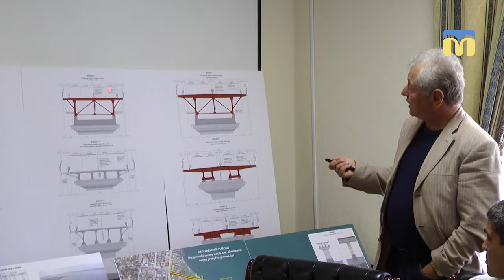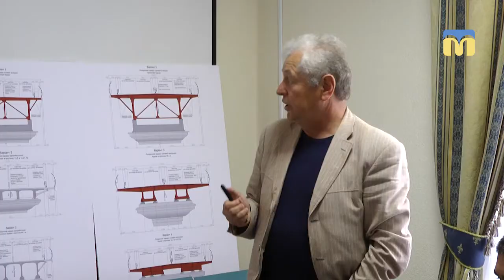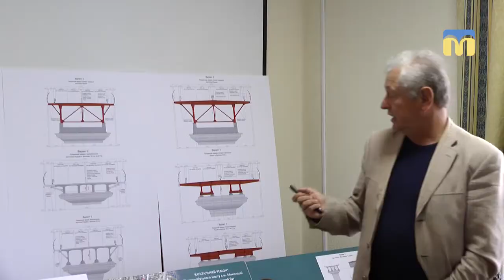Південнобузький мостовий перехід, в народі Варварівський міст, в аварійному стані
Південнобузький мостовий перехід, в народі Варварівський міст, в аварійному стані. За різними експертними оцінками він може функціонувати в звичному режимі до десяти років, а може зруйнуватись від землетрусу, якщо його амплітуда сягатиме 8 балів. Про це йшлося під час презентації трьох проектів ремонту або реконструкції переправи, яка відбулась в облдержадміністрації 4 липня